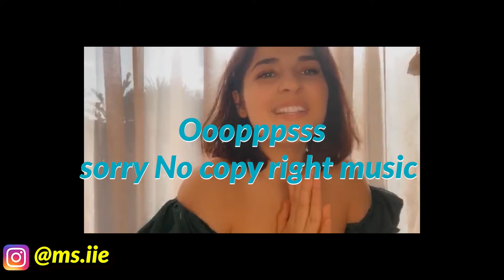ANN's ISO BIRTHDAY IN SYDNEY // ULANG TAHUN DI MASA COVID19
Hallo semua,

Apa kabar kalian semua, mudah-mudahan dalam keadaan baik dan bahagia.

Video kali ini tentang ulang tahun Kaka Yayang ke 21, dimasa lockdown Covid19 dimana kita harus stay home tapi beruntungnya tepat di hari ulang tahun Kaka Yayang peraturan berubah, boleh 2 orang dewasa datang berkunjung ke rumah.

Mau liat gimana serunya ulang tahun Kaka Yayang dari bangun tidur sampe tengah malem, dan gimana luar biasanya semua orang-orang yang mencintai Kaka Yayang dari seluruh penjuru dunia ngucapin Selamat Ulang Tahun.

Special thanks untuk Nadia yang udah kasih tenaga dan waktu dan kerja kerasnya untuk menghubungi semua orang terkasih untuk kasih ucapan dan doa ke Kaka Yayang.

Sending lots of love from Sydney
xoxo